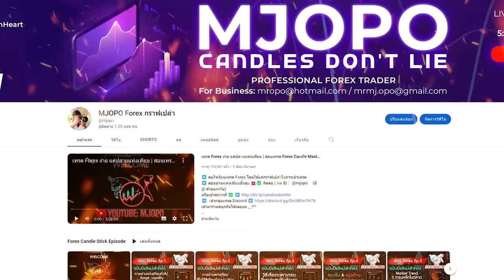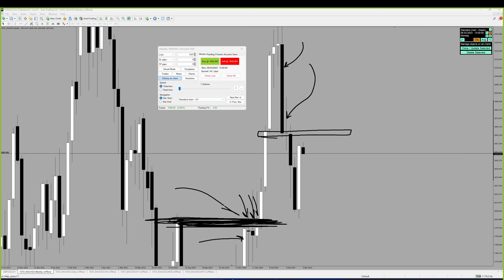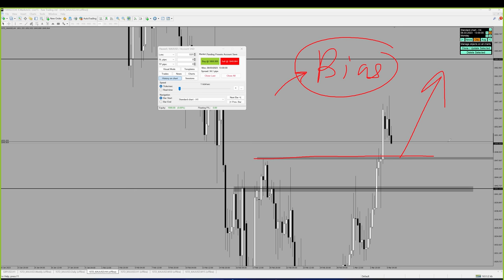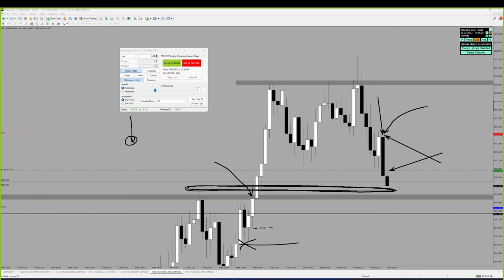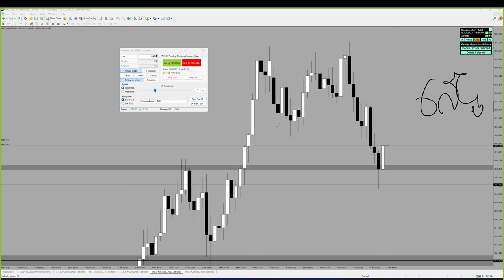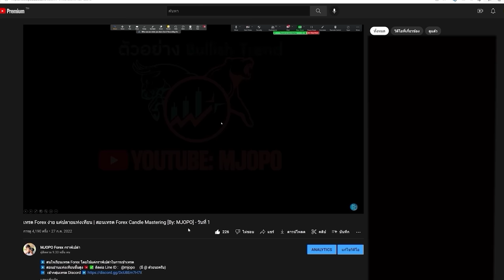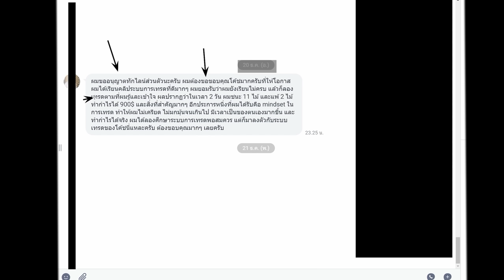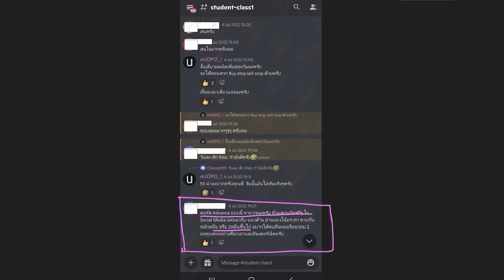เข้าเทรดให้ดูอีกแล้ว แต่เทรดนี้เสียนะ | เทรดทองคำ